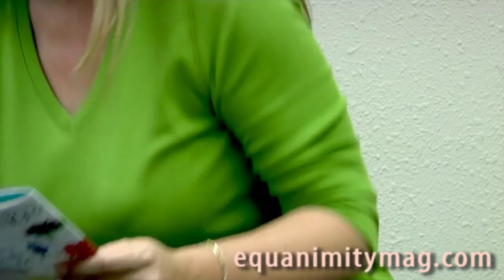Not All Asthma is the same Drs Forshag & Matlach